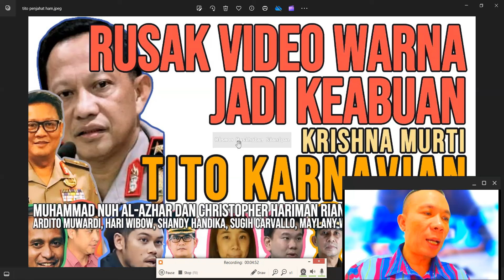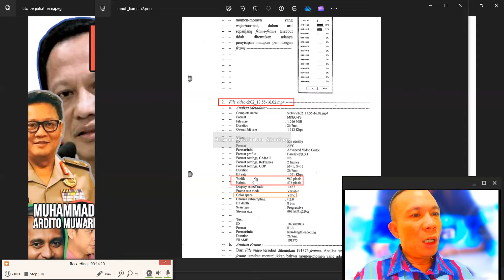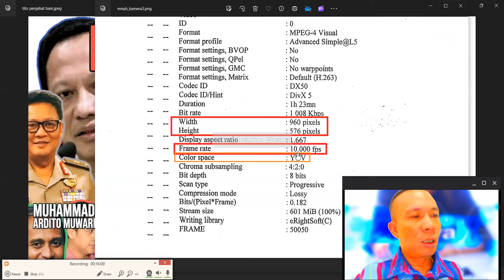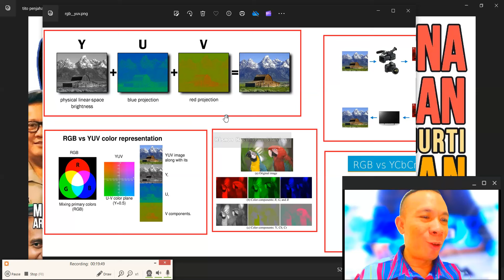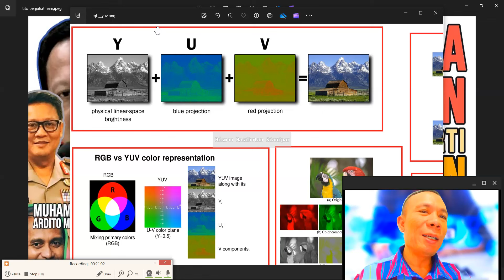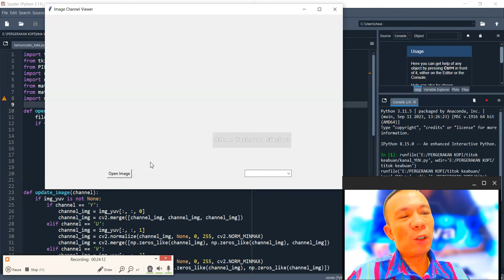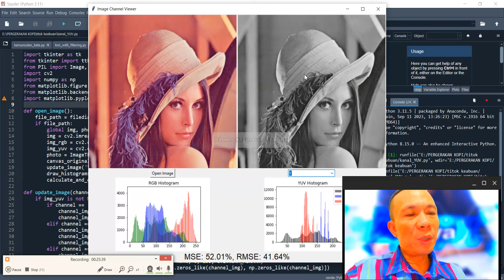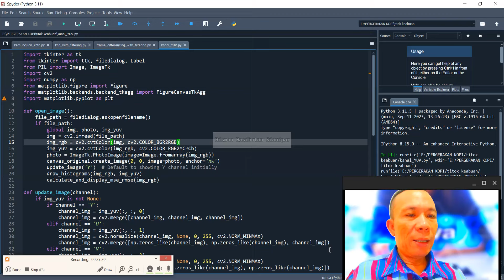KAPOLRI HARUS MINTA MAAF DAN USUT REKAYASA VIDEO CCTV OLEH TITO KARNAVIAN DAN KRISHNA MURTI!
Keenam jaksa penipu Ardito Muwardi, Shandy Handika, Sugih Carvallo, Hari Wibowo, Wahyu Oktaviandi, dan Maylany Wuwung berkomplot dengan sesama penipu perekayasa video CCTV Muhammad Nuh Al-Azhar dan Christopher Hariman Rianto yang diorkestrasi oleh Krishna Murti.

37 BUKTI ILMIAH REKAYASA VIDEO CCTV OLEH MUHAMMAD NUH AL-AZHAR DAN CHRISTOPHER HARIMAN RIANTO: